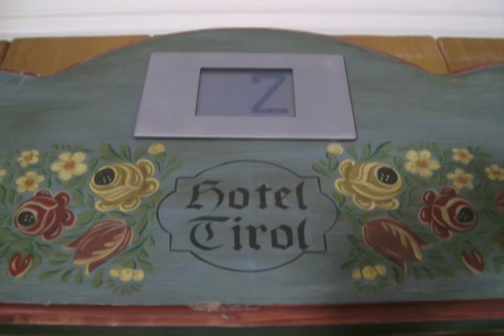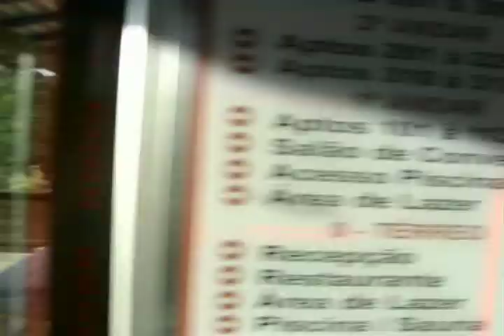Treze Tílias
Passeio pela cidade!